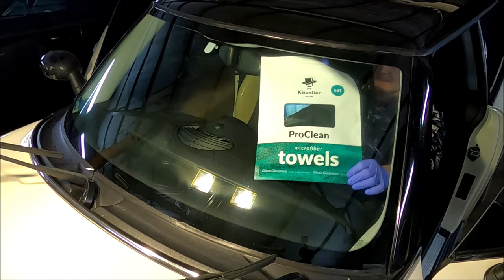Kavalier Glass Glamers SET